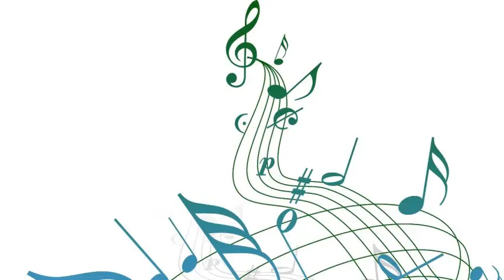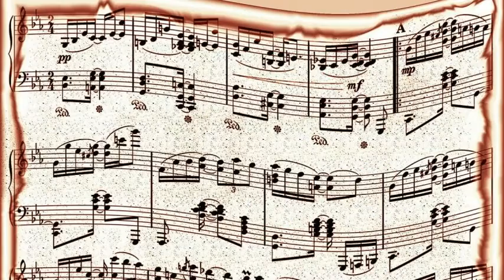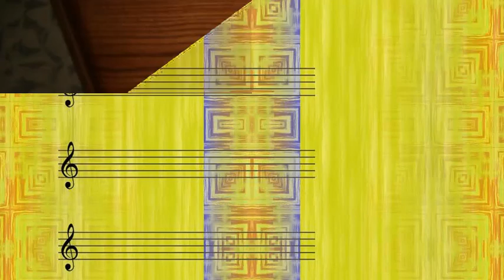Ted Heath And His Music - Vanessa